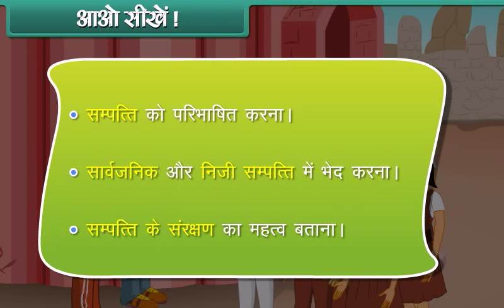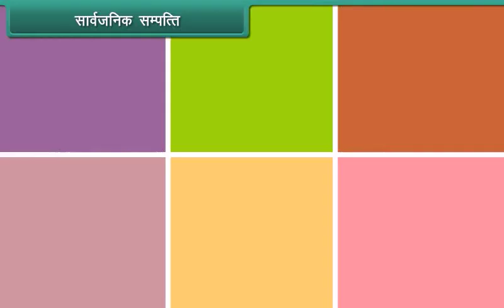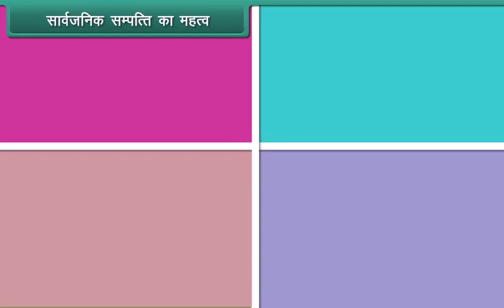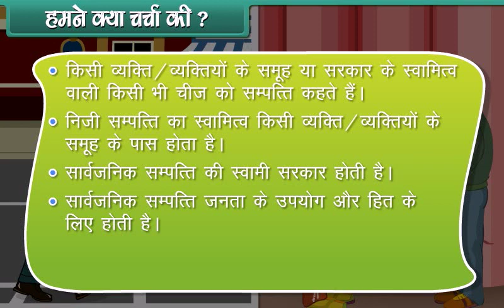प्रा तरंगे सर CBSE STD 4 (हिंदी ) EVS (Public and Private Property)